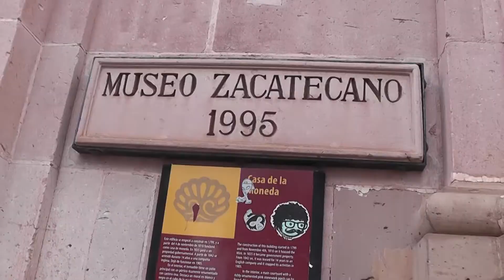ZAC: WIXARIKA, UNA CULTURA VIVA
WIXARIKA, UNA CULTURA VIVA
La cultura y ar wixarika, s una cultura que el museo Zacatecano, mantiene viva una de sus salas, donde expone importantes pizas de bordado de la colección Mertens, una de las más importantes en el país.